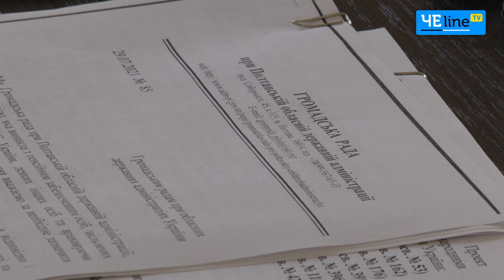Глава Общественного совета встретился с Вячеславом Чаусом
В Чернигове прошел президиум Общественного совета при Черниговской ОГА